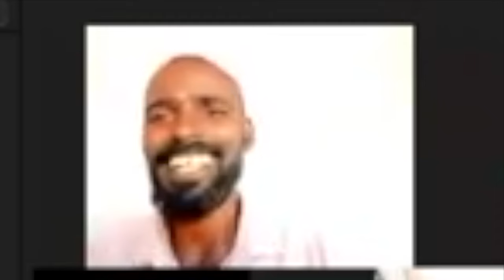பணமும் உறவும்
Suresh Chellam Sir's Books
1) Objection Handling Book.
2) 10 Leadership Lessons Book
3) 30 Days 30 Closing Book
4) Social Media Book
5) 9th Wonder Book
6) Quotes Book
7) Culture Book
8) Follow Up Book
9) Invitation Book

Books - Free Home Delivery